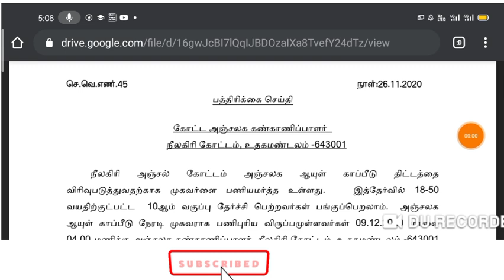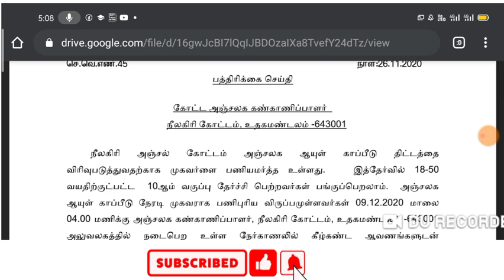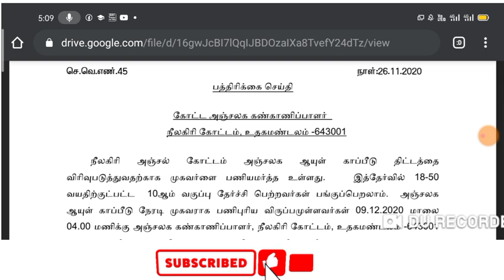Post office result 2020 tamilNadu | GDS result 2020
Our channel mailnly focus on jobs related videos. Employment jobs full details explain in simple words. TN government jobs notification latest updates also provided. Getting government job is a dream for many aspirants. To make the students dream  (getting Government jobs ) achieve we are providing all latest tn gov and central government job  vacancy  notification immediately after the government releases the official gov job vacancy notifications. stay connect with our channel to get all latest tn government job and central government jobs 2020.

government jobs 2020 in tamilnadu release new job notification daily. as soon as government jobs 2020 releases official notification and application we will upload in our channel . arasuvelai is an dream of many aspirants. arasuvelaivaippu2020 wii come true for you this year . government jobs 2020 has many job recruitments.2020 government jobs has no exam in many notifications instead only direct recruitment based on interview only. government jobs 2020 tamil is mainly focused by many aspirants. but you are the best of it. 2020 government jobs tamil is clearly explained in our channel. so dont worry about 2020 government jobs notification step by procedure for applying for 2020 government jobs in tamilnadu. arasuvelai all details government jobs 2020 in tamilnadu | 2020 government jobs tamil | 2020 government jobs notification | 2020 government jobs in tamilnadu | jobs today tamilan |

Job rascals provide all latest notifications . all the best for everyone.